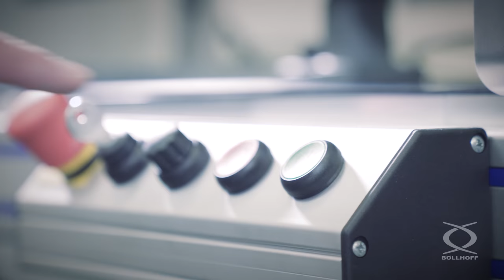RIPP LOCK® washer and RIPP LOCK® nut in Junker vibration test according to DIN 65151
The Junker vibration test in accordance with DIN 65 151 is a proven method of testing the safety of threaded connections when exposed to vibrations and dynamic loads. During the Junker test, the fasteners are tightened to a defined preload force and are then exposed to a dynamic lateral load. The preload force is continuously recorded while the load is applied.

The video shows the performance of the RIPP LOCK® washer and RIPP LOCK® nut in comparison to the spring wahser DIN 127 and to an unsecured threaded connection. The preload force is shown in the diagram on the left side. In addition, the starting position is marked.

The preload force in the connection with RIPP LOCK® was maintained at above 80%, which means that it passed the test without any problems. Connections that are not secured sufficiently loosen resulting in a reduction of the preload force.